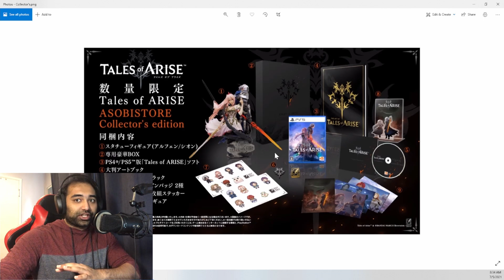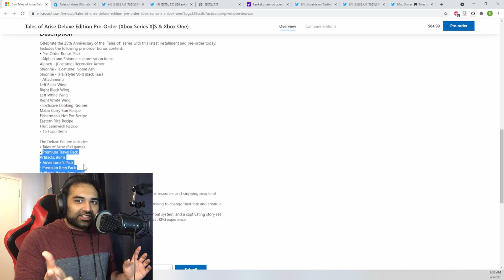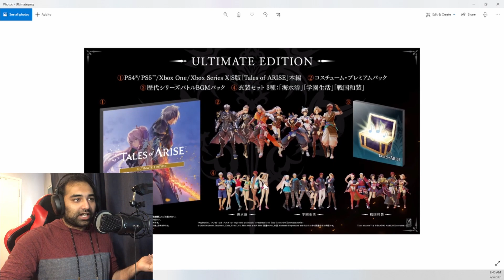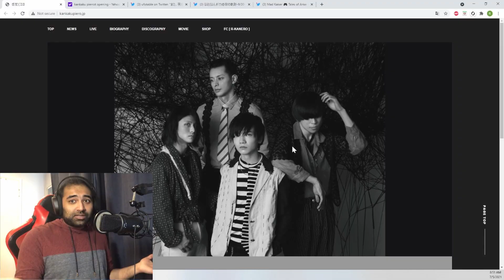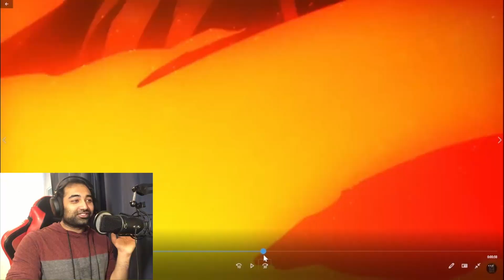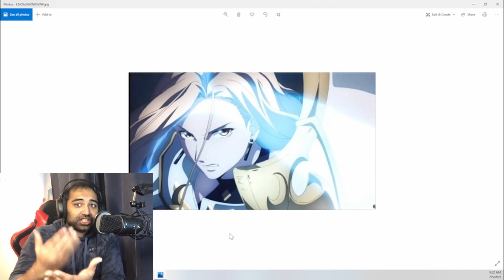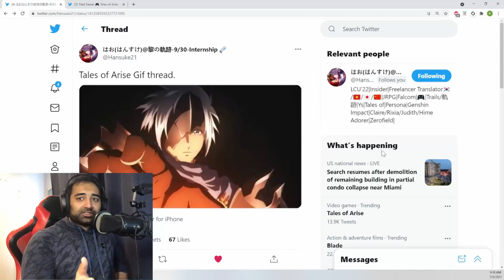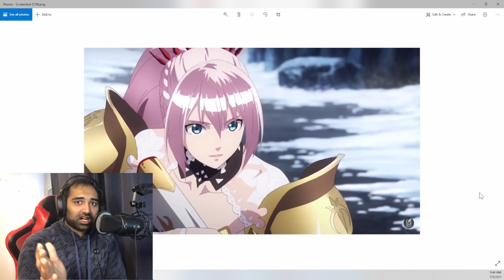Tales of Arise Update! | ALL Available Editions, Opening, GIFs/Tweets | Review + Explained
Tales of Arise Update! THIS GAME IS GOTY FOR ME! I AM CONVINCED!

00:00 - 00:21 Intro
00:22 - 03:22 My Opinions on the Editions
03:23 - 04:11 Kankaku Pierrot - Band on OP
04:12 - 07:06 OP: Alphen & Blossom (P1)
07:07 - 08:14 OP: Dohalim, Kisara, Rinwell, & Law (P2)
08:15 - 10:13 OP: MY FAVORITE PART! I LOVE THIS SO MUCH! 🤩💖 (P3)
10:14 - 12:33 OP: The PARTY POPS OFF! 🔥🔥 (P4)
12:34 - 13:25 OP: Mystery Man! (P5)
13:26 - 13:47 OP: Ending (P6)
13:48 - 15:39 Gifs & Tweet